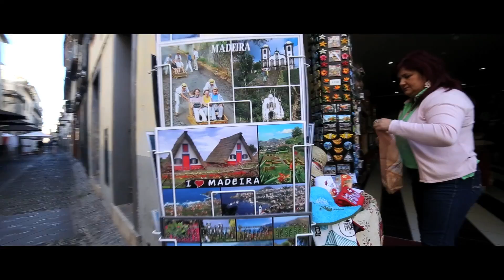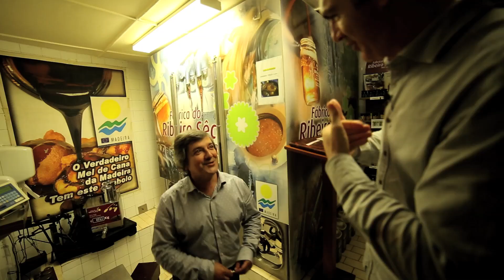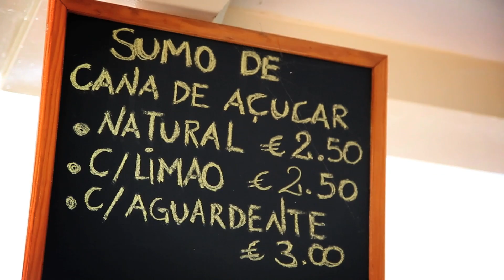A Essência | episódio 2 | Benoît Sinthon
Episódio 2 do programa televisivo "A Essência", produzido pela EV-Essência do Vinho para a RTP 3 e RTP Internacional.
Em destaque, o chefe de cozinha Benoît Sinthon.